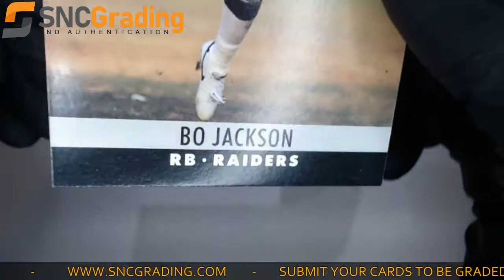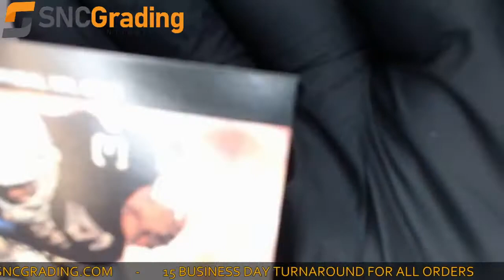SNC Grading: 1990 Pro Set Bo Jackson #155​ Base Set Card Review (1616088043440)